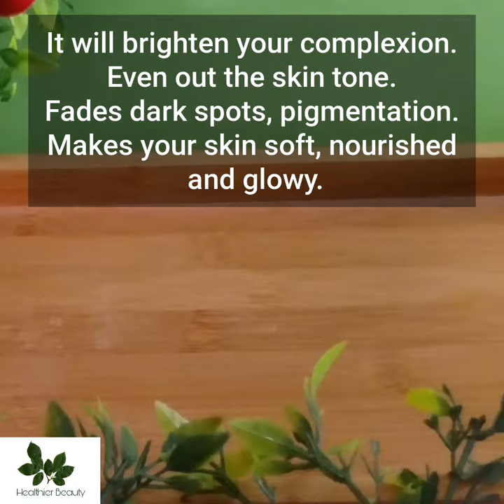Remove Pigmentation around mouth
Assalamualaikum guys!

Hope you will find it useful for you ! 💕

If you like this video, give your reviews in the comment section, give it a big thumbs up 👍 and share it with your loved ones! ❤️

Puzzle Roa